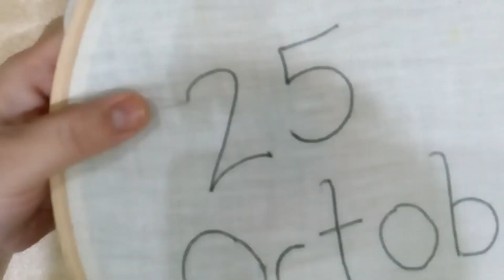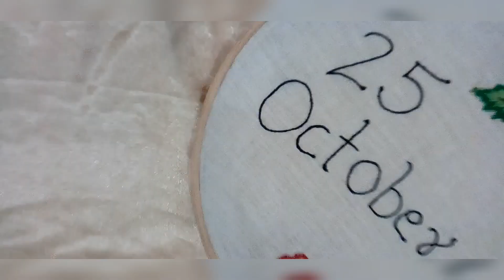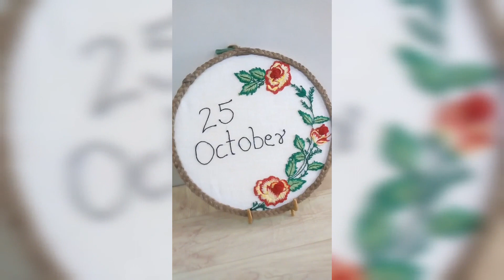Hoop Embroidery For Beginners| Hand Embroidery | Designs By Anjum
Amazing Hoop Art | Hand Embroidery | Designs By Anjum